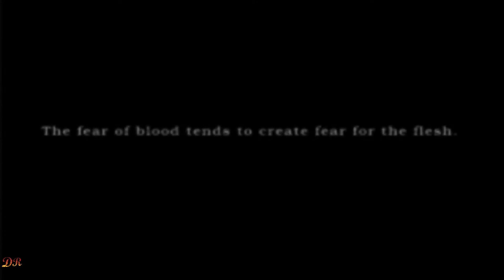Opening Game 🎮 Shin Megami Tensei： Persona 3 Wild Arms Lunar： The Silver Star Silent Hill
INFOMATION
Shin Megami Tensei： Persona 3
Wild Arms
Lunar： The Silver Star
Silent Hill
Shin Megami Tensei： Persona 4